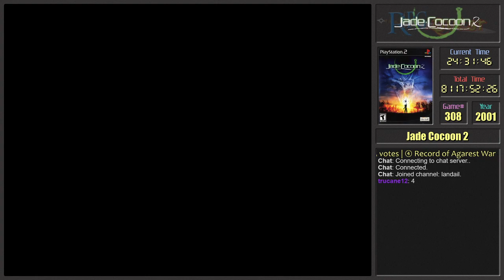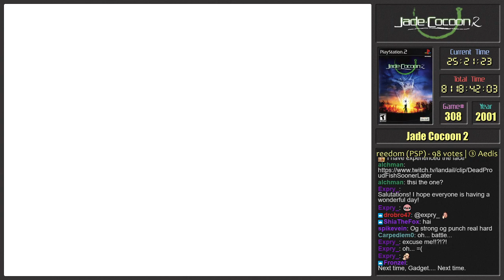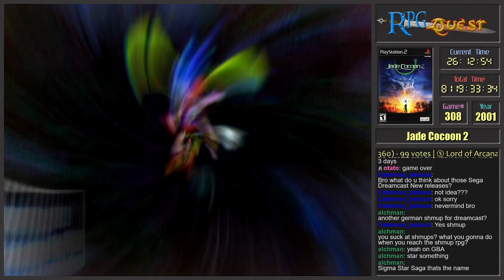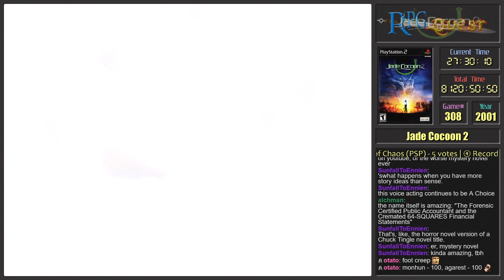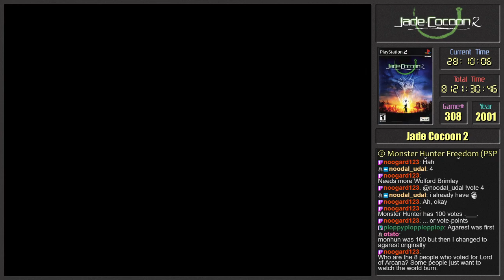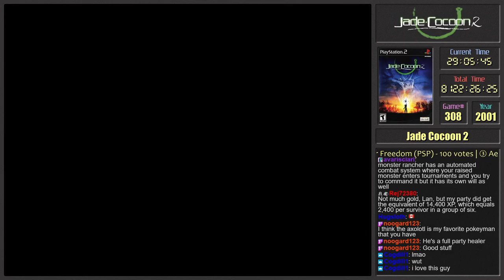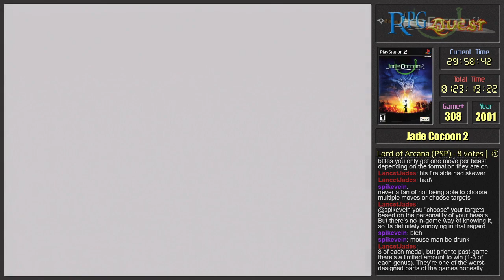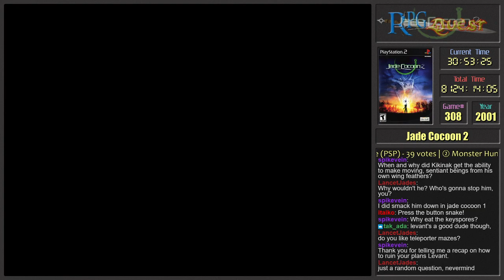RPG Quest #308: Jade Cocoon 2 (PS2) Part 5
Game #308 is Jade Cocoon 2 on PS2, a JRPG.

A century after the events in Jade Cocoon, Kahu, a young boy aims to become a new Cocoon Master, now known as BeastHunters.  During the license exam, however, he gets cursed by a fairy cocoon, and a dark shadow of himself appears in his heart.

Now, with the help of the fairy Nico, he needs to seek out 4 orbs to rid himself of this shadow...